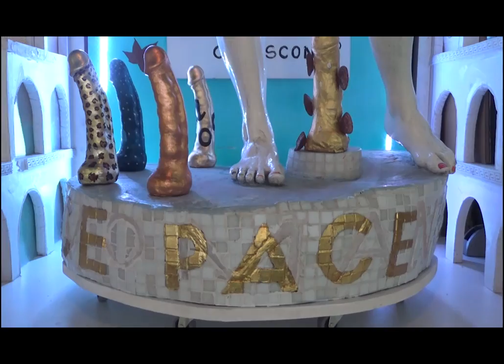è il mio amore by Montellik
Cosa volete che vi dica, c'è più gente davanti alla vetrina ultimamente, che ride e fotografa i falli, le donne che dicono - Ma é bellissimo- e un uomo mentre li fotografa dice: Le sto inviando in Svezia , m ichiedendo, cosa sta succedendo in Italia?
Pensavo di aver chiuso con i video del compleanno della Davida, il monumento alla pace, per non eccedere, mi diceva qualcosa, ma ancora uno, mi ha chiesto il cuore...posso resistergli?...é il mio Amore.
Montellik